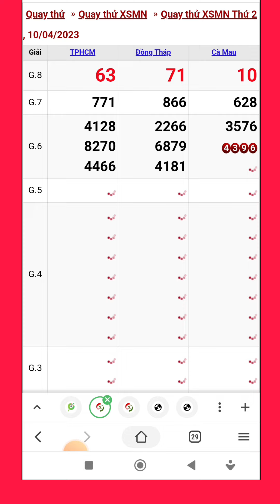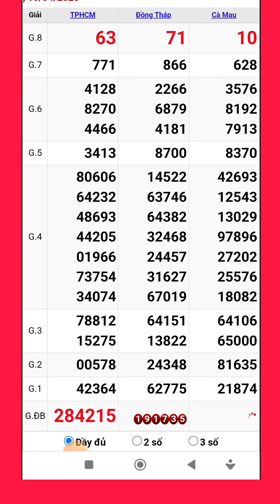Quay thử xổ số miền nam hôm nay thứ hai ngày 10/4/2023 #5 tphcm - đồng tháp - cà mau